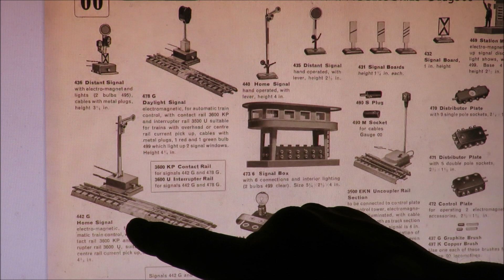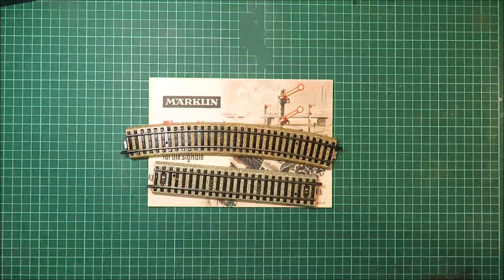Märklin analog - Gleise durchgehender Mittelleiter 1947 bis 1956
Jede Zeit hat ihren Reiz. Modelbetrieb und Modellbau ist natürlich heute mit der digitalen Technik einfach sehr gut. Aber bei den alten Anlagen geht es um das Hobby "alte Technik" und wenn du das mit Funktionalität kombinieren willst, ist aus meiner Sicht 1952 ein gutes Jahr gewesen. Ggf. mit der Oberleitung von 1951. Aber die Richtungsumschaltung von 1936 ist natürlich voll cool.
Viele herzliche Grüße
Euer Christian